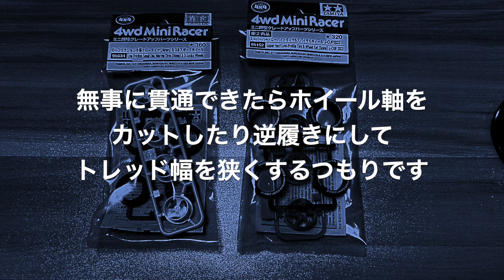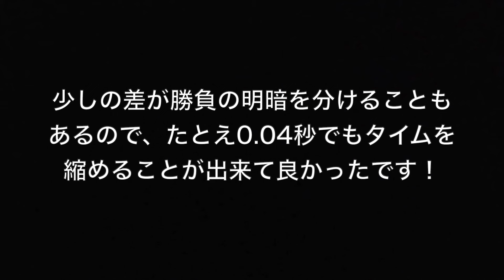簡単ホイール貫通・逆履き・トレッド幅を狭くする改造にチャレンジだ【ミニ四駆】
タイヤのホイール貫通・逆履き・トレッド幅（左右のタイヤの距離）を狭くする改造をやってみました！

It is a modification that narrows the wheel penetration, reverse shoe, and tread width (distance between left and right tires) of the tire.

・両ネジシャフト
・スリムマスダンパー
・アジャストマスダンパー
・ドライバーセット
・小径マルーンタイヤ
・中径スーパーハードタイヤ
・クラフトノコ
・デザインナイフ→ダイソー
・棒ヤスリ
・3/6mm入りスペーサー
・72mm六角シャフト

【ホイール貫通のメリット】
・タイヤが外れにくくなる
・タイヤのブレが少なくなる
・ホイールの逆履きができる
・トレッド幅を微調整できる

【ホイール貫通のデメリット】
・ホイールが抜きにくくなる

【逆履きのメリット】
・ホイールのリムが外側にくるためコースの壁に乗っても滑り落ちやすい
・ホイールのリムが外側にくるため着地でバランスを崩してもグリップが減り加速を抑えることができる
※いずれもペラタイヤ使用で効果を発揮

【逆履きのデメリット】
・シャーシによっては干渉してしまうため加工が必要に

【トレッド幅による走りの違い】
・トレッド幅が広いほうが直線や立体で安定するけどコーナーが遅い
・トレッド幅を狭くすると小回りが効いてコーナーが速くなるけど直線や立体でマシンが不安定になる

↑間違いがあればご指摘いただけると幸いです

[Advantages of wheel penetration]
・ Tires are difficult to come off
・Less tire shake
・ You can wear the wheel in reverse
・ The tread width can be fine-tuned.

[Disadvantages of wheel penetration]
・ It becomes difficult to pull out the wheel

[Advantages of reverse shoes]
・ Since the rim of the wheel is on the outside, it is easy to slip off even if you ride on the wall of the course.
-Since the rim of the wheel is on the outside, even if you lose your balance on landing, the grip is reduced and acceleration can be suppressed.
* Both are effective when using propeller tires.

[Disadvantages of reverse shoes]
・ Depending on the chassis, processing is necessary because it interferes.

[Difference in running depending on tread width]
・ The wider the tread, the more stable it is in a straight line and three-dimensional, but the corners are slower.
・ If the tread width is narrowed, small turns will be effective and corners will be faster, but the machine will be unstable in a straight line or three-dimensional.